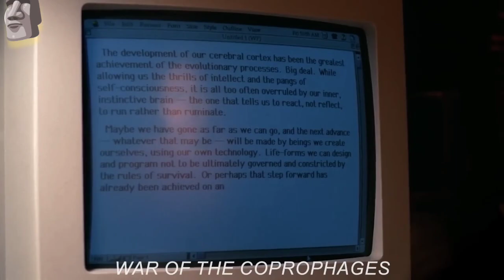Cockroaches Become The Smartest Creature &amp; Create Advanced Weapons To Control Humanity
Director -

Produced by -

Distributed by -

black pink funny moments
bhoot kahani
bhoot kahaniya
aahat#asmr
wednesday full summary im hindi